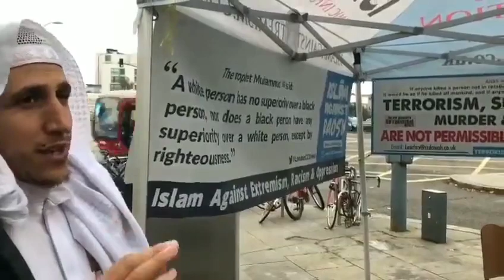lucu, habis syahadat wanita ini ingin memeluk Ustad :D